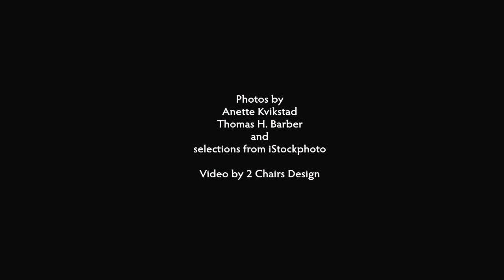Ola Gjeilo: SUNRISE MASS (excerpts)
Short excerpts from my 32 min. SUNRISE MASS for choir & string orchestra

Performed by Majorstua Chamber Choir, NOVA, 24 strings & Tore Erik Mohn, cond. (from live premiere)

1. The Spheres  (Kyrie)

2. Sunrise  (Gloria)

3. The City  (Credo)

4. Identity & The Ground  (Sanctus & Agnus Dei)

Video by 2 Chairs Design
Photo by Anette Kvikstad, Thomas H. Barber, iStockphoto.com